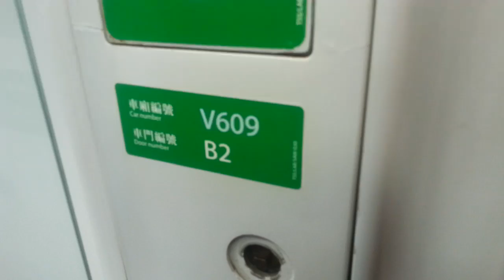港鐵東涌線--荔景至青衣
行車區間: 荔景至青衣
本列車終點站: 東涌
車廂號: V609
列車款式: ADtranz CAF